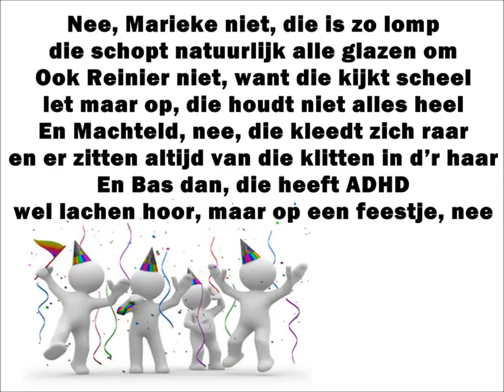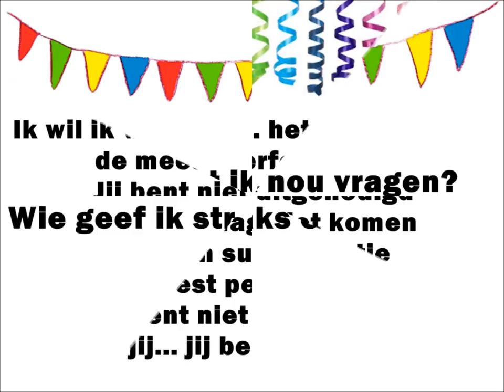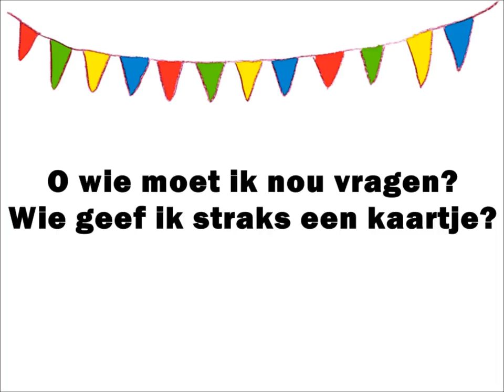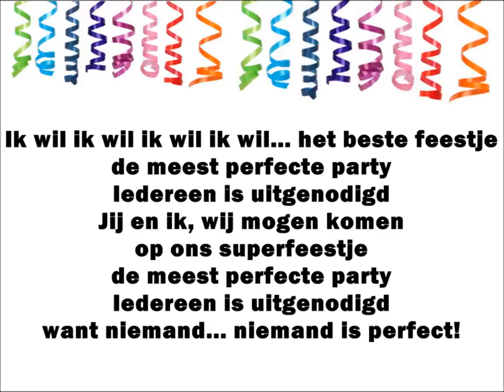Het perfecte feestje In de wolken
Filmpje afkomstig van het kanaal meester Richard.